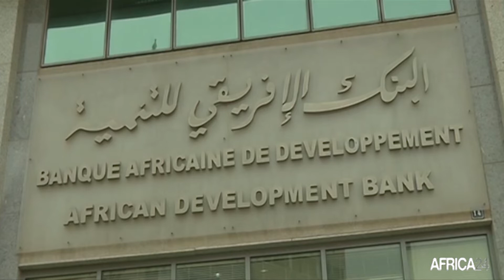Guinée : la Banque africaine de développement octroie 430 000 USD pour le plan de riposte Ebola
Société : l'investissement contribuera à approvisionner toutes les formations sanitaires ciblées en médicaments essentiels et autres produits sanitaires pour la prise en charge des survivants du virus Ebola.